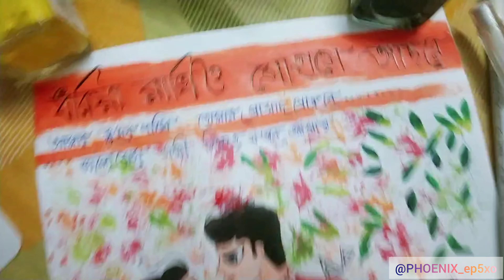D- 22 vlog#blog